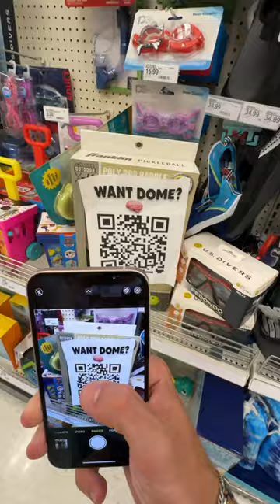Where shopping is a pleasure…😭